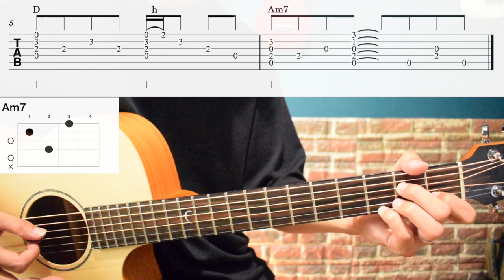【難易度★★☆☆☆☆】弾き語りで使える「川べりの家 / 松崎ナオ」 イントロの弾き方【TAB譜有】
このチャンネルは、様々な曲のイントロをギター１本で弾けるようにアレンジ、耳コピしたりして紹介しています。

今回、リクエストをいただきまして松崎ナオさんの「川べりの家」のイントロ部分のギターアレンジです。
弾き語りをする時に使ってください。

スロー演奏は 4:26  からです。

難易度★★☆☆☆☆
（注：人によって難しく感じる部分は違うので、ここでの難易度は完全にギターイントロ工房の主観になります）

■ 難易度別イントロ再生リスト

■年代別イントロ再生リスト■

・使用弦

※Amazonアソシエイトのリンクを使っています